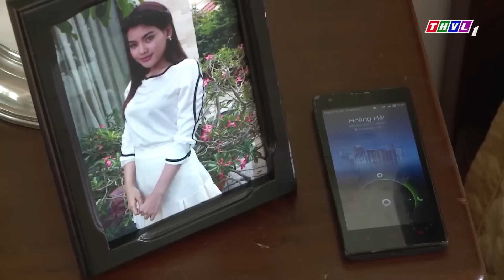"Con dâu hụt" mừng rỡ báo TIN VUI với Sugar Daddy và cái kết - Phim Tâm Lý Tình Cảm Xã Hội Miền Tây